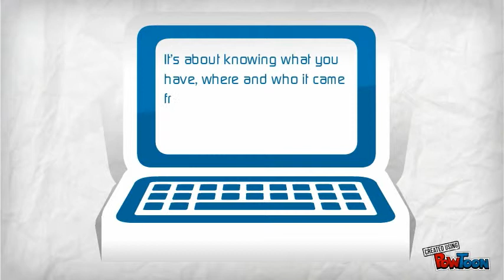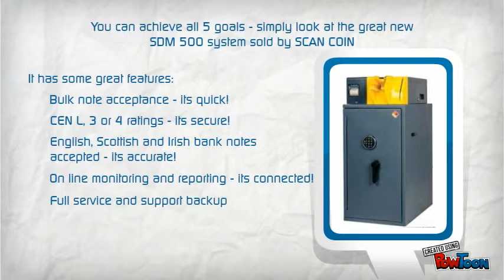5 Tips for choosing a Smart Safe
Choosing a Smart Safe for your back office? Here's some tips on the key things to think about when choosing a supplier and a system.